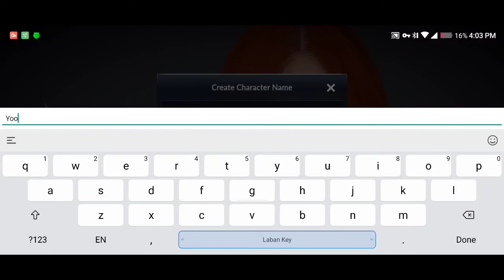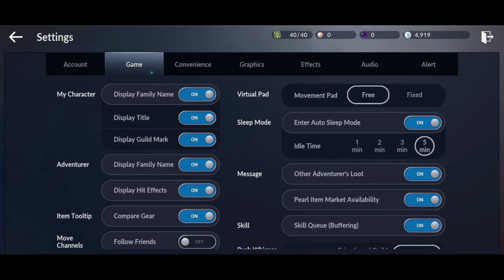Black Desert Mobile English gameplay Android/iOS.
Black Desert English Mobile !
Valkyrie gameplay !